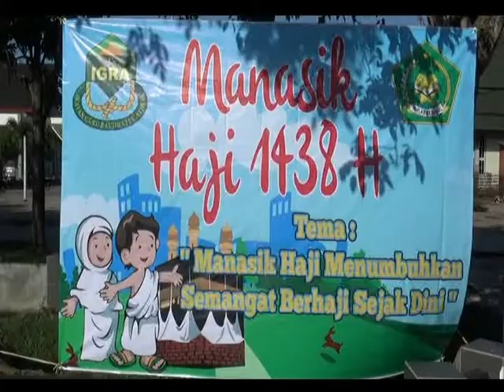PROSESI HAJI /// 700 PESERTA IKUTI MANASIK HAJI CILIK